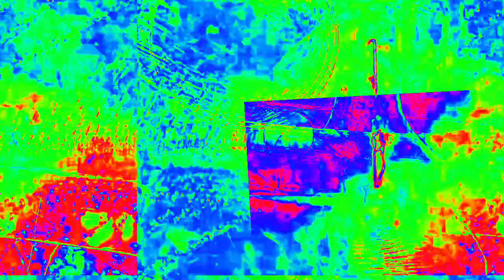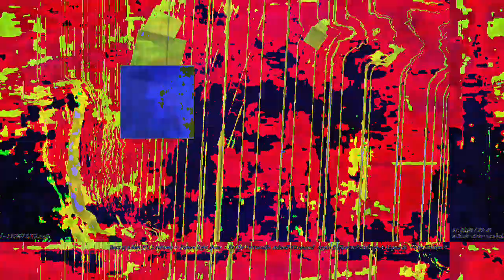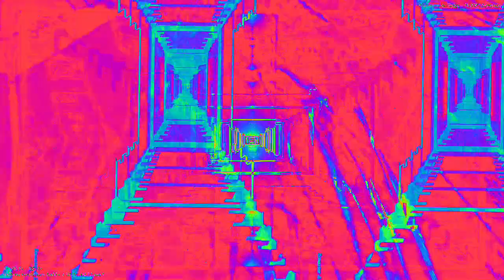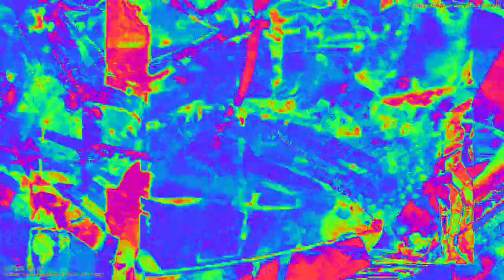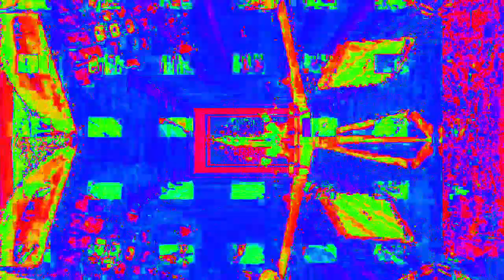[EPILEPSY WARNING] Movie 23 02 13 11h48m37s